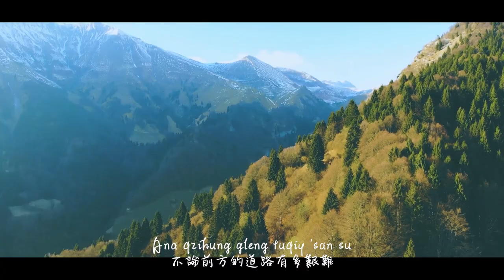[大溪柏林樂器]１３．莎韻．DOZO 如恩 甯允COVER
TEM-studio 製作
【完整歌詞】
blaq mqbaq puqing gaga na Tayal
好好的認識泰雅的傳統文化
blaq ta tqbaq giqas na ywaw
好好的學習新的事物
alax ksayux su
放下自卑
htgiy lungan su balay
拿出自信

musa mblaq pintyagan su babaw nya
未來一定做得更好

ana qzihung gleng tuqiy ’san su
不論前方的道路有多艱難
si qnyatiy hkangi musa isu
還是要努力走下去
mkaraw qutux qutux b’bu rgyax
攀越一座又一座的山峰
musa su m’ngarux na Tayal
成為真正的泰雅勇士

lokah Tayal
加油泰雅之子
lokah Tayal
加油泰雅之子
lokah Tayal
加油泰雅之子
lokah Tayal
加油泰雅之子
lokah Tayal
加油泰雅之子
lokah Tayal
加油泰雅之子

zngi kwara qlisan su raral
忘記過去的傷痛
si kita ywaw na gleng
專注眼前的事物
laxi shong ana nnanu
凡事不要埋怨
ana nanu ga shuway Utux kayal
凡事感謝

ima lalu su laqi
孩子你是誰
laqi Tayal lalu mu
我是泰雅之子